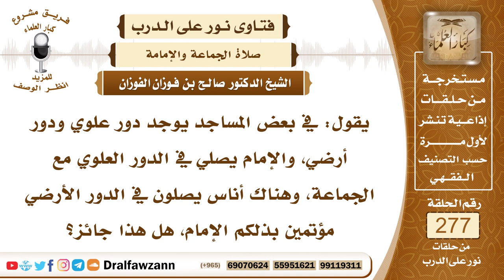4690- حكم صلاة الإمام في دور منفصل عن بعض المأمومين - الشيخ صالح الفوزان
السؤال: جزاكم الله خيرًا، يقول: في بعض المساجد يوجد دور علوي ودور أرضي، والإمام يصلي في الدور العلوي مع الجماعة، وهناك أناس يصلون في الدور الأرضي مؤتمين بذلكم الإمام، هل هذا جائز؟
الجواب: لا مانع من ذلك ما داموا في المسجد ويسمعون صوت الإمام فلا مانع من ذلك ولو كانوا لا يرون الإمام وهم في الدور الأسفل.

السيرة الذاتية :
للاشتراك في قناة الشيخ صالح الفوزان

14_ الشيخ محمد أمين الشنقيطي
يتيوب

15_سماحة المفتي عبد العزيز آل الشيخ
 يوتيوب

رئيس الفريق
لمشروع كبار العلماء